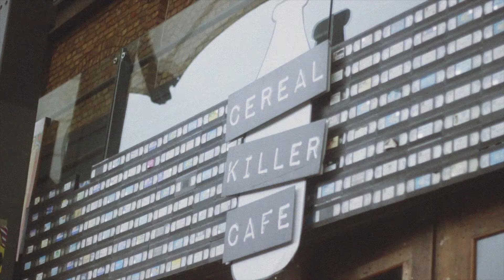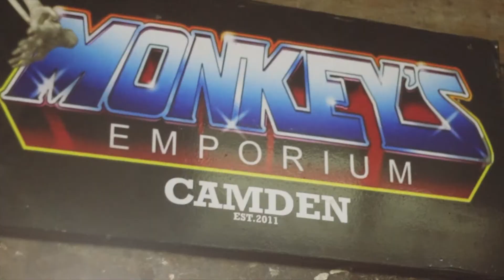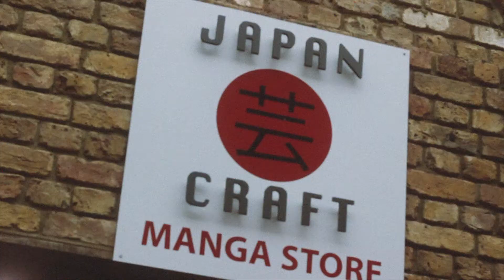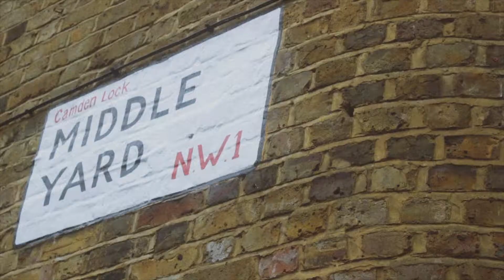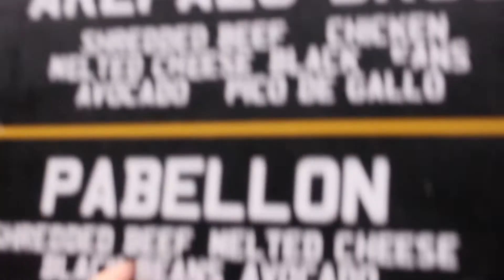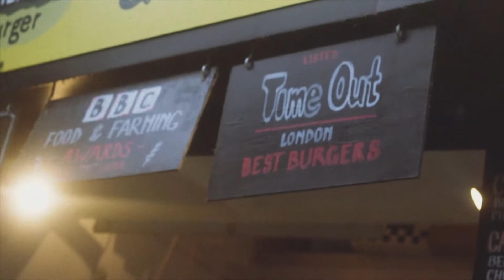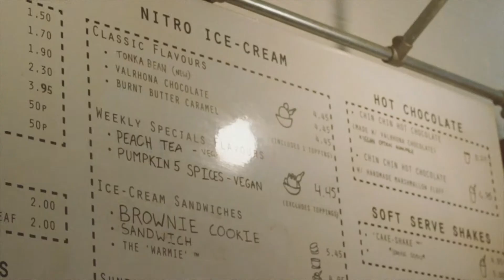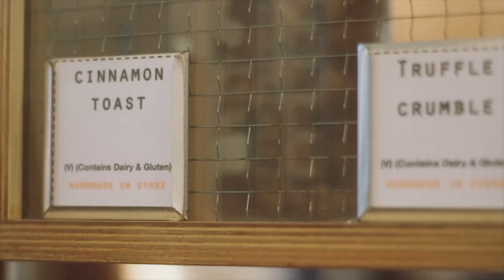VLOG 05 | Camden Market London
Charlie and Rupert hit the streets of Camden in this weeks episode. Exploring what vintage shops are around and also trying some of Londons nest street food traders at Camden Lock.
Not forgetting THE best Ice cream shop "Chin Chin" which is a must see must eat if you're in the area.